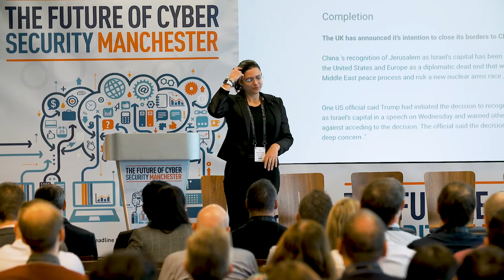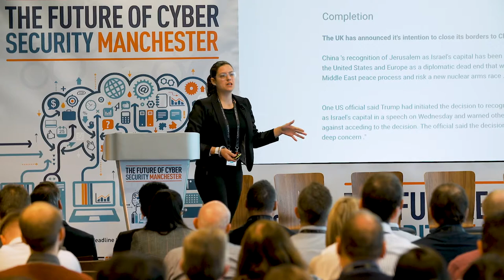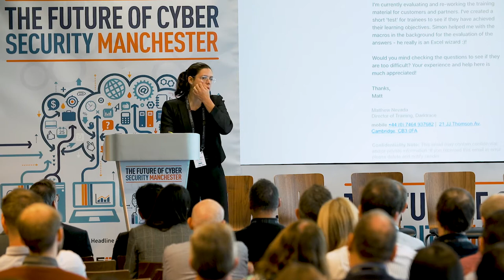Mariana Pereria - Director of Email Security Products, Darktrace